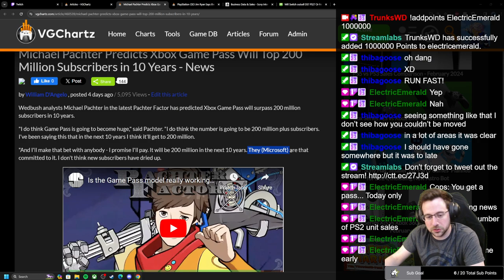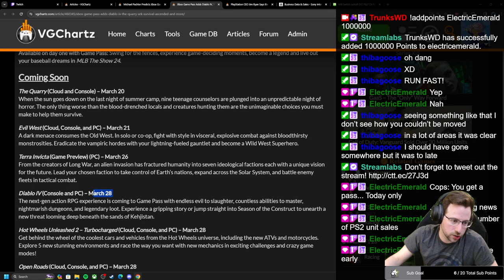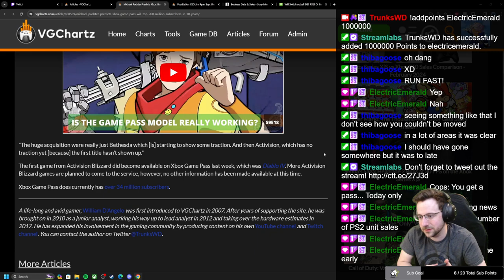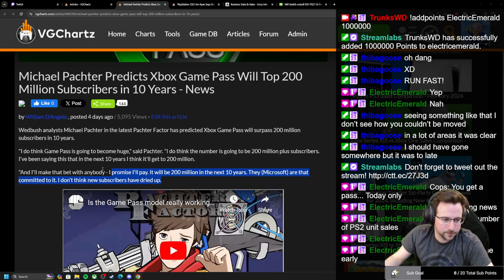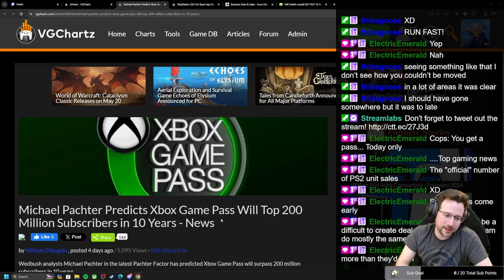Xbox Game Pass to Top 200 Million Subs in 10 Years, Predicts Michael Pachter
In today's video we discuss Michael Pachter's prediction that Xbox Game Pass will surpass 200 million subscribers in 10 years.